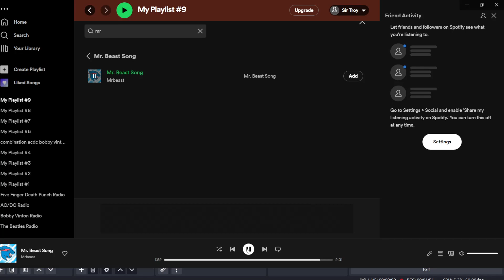Mr beast full song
brand new video and it sucks